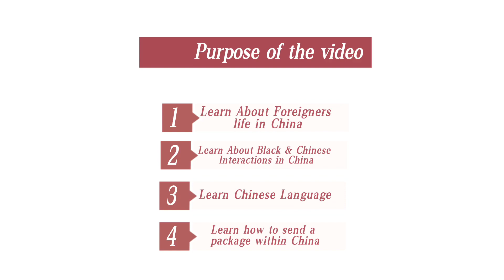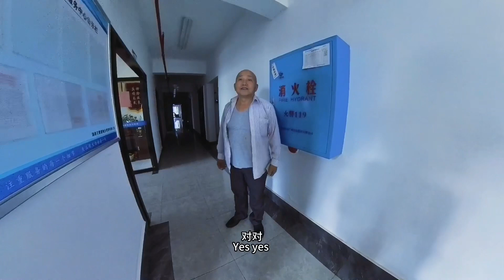A Beautiful Chinese Lady Helps A Black Man And This Happened…..